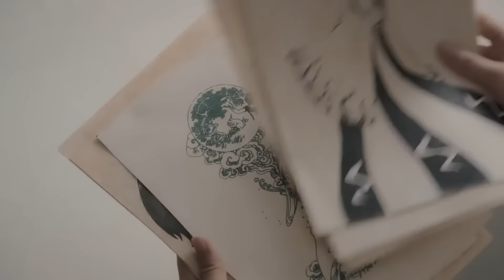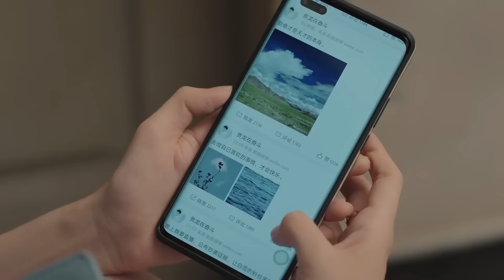Movie！心機女費盡心思陷害灰姑娘，卻不知灰姑娘身份不簡單，下秒直接被開除！我们的当打之年